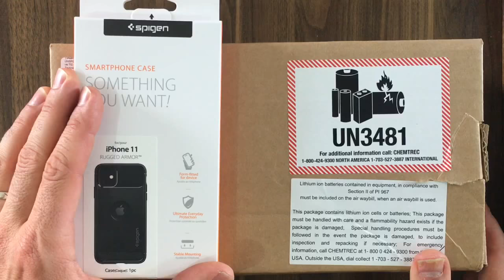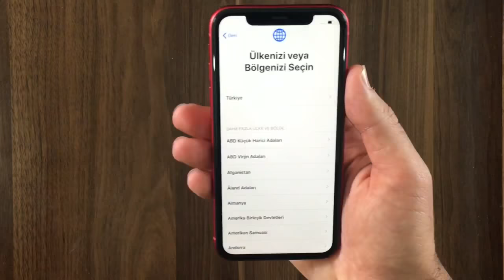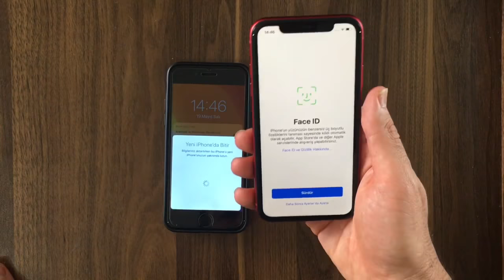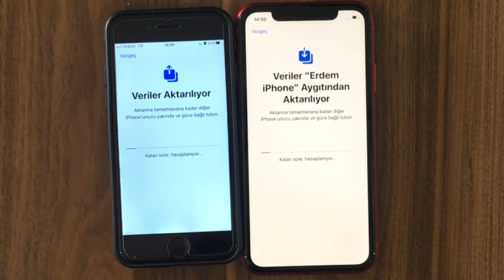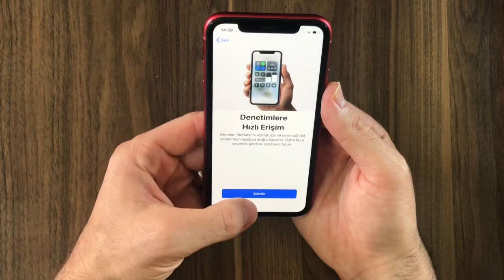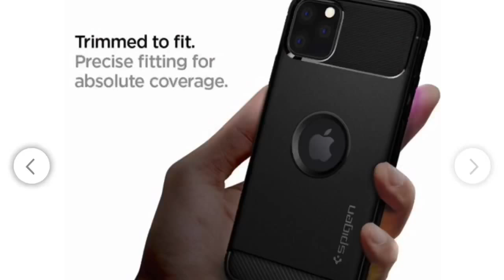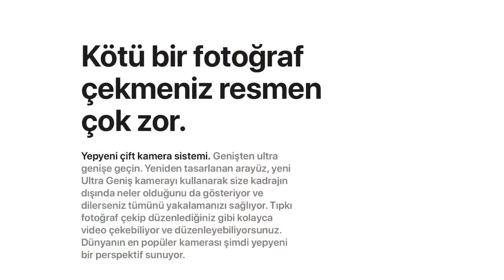iPhone 11 Kırmızı (RED) Kutu Açılışı ve Hızlı Kurulum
0:00 Kutu Açılışı
2:34 Hızlı Kurulum
7:08 Spigen Kılıf
9:00 Özellikler

Apple Store Türkiye‘den almış olduğum iPhone 11 telefonun kutu açılışını ve hızlı kuruluşunu adım adım hep birlikte yapıyoruz. Videonun sonunda ise Spigen iPhone 11 Kılıf Rugged Armor Black kılıfın tanıtımını yapıp videoyu bitiriyoruz.